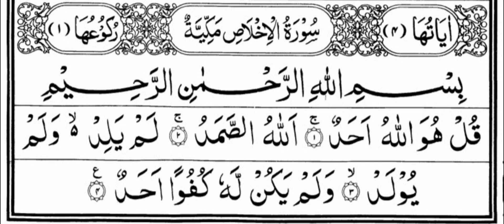Surah Ikhlas - 112 - الإخـْلاص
"Surah Ikhlas - The Essence of Oneness | Tilawat Recitation - الإخـْلاص"

Description:
Immerse yourself in the divine beauty of Surah Ikhlas (Chapter 112) with this soul-stirring tilawat recitation. Surah Ikhlas, also known as "The Purity" or "The Sincerity," holds a special place in the heart of every believer for its profound message of the oneness and uniqueness of Allah.

In this video, experience the soothing and melodious recitation of Surah Ikhlas, as each verse resonates with the pure essence of monotheism. Allow the words to wash over you, filling your soul with tranquility and a deep connection to the Almighty.

Surah Ikhlas is a concise yet powerful chapter that encapsulates the fundamental belief in the absolute oneness of God. As you listen to the recitation, take a moment to reflect on the profound meanings conveyed by the verses and the unwavering devotion they inspire.

Whether you seek spiritual solace, motivation, or simply wish to bask in the serenity of divine words, this tilawat video is a heartfelt invitation to draw closer to Allah and find peace in the recitation of Surah Ikhlas.

May this recitation touch your heart and elevate your spirit, fostering a deeper connection with the Creator.